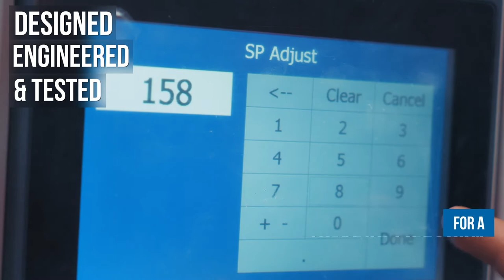EK4136S NightFox™ Electronic Photocontrol Stem Mount Product Overview by Intermatic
NightFox™ Electronic Photocontrols by Intermatic set the standard for LED compatibility. Designed, engineered and warrantied to match the 15-year lifespan of LED fixtures, solutions like the EK4136S NightFox Electronic Photocontrol ensure lasting value and reliability.

The EK4136S is a stem mount electronic photocontrol that can be easily installed on standard outlet boxes and wall packs. Built-in zero-crossing technology allows the control to minimize the damaging effects of high inrush current events, which are common with LED fixtures at startup. Further, a functional design that includes #18 AWG wire leads and a 1/2" – 14 NPSM threaded stem allows installers to place the photocontrol in a wide variety of outdoor lighting applications.

Key Features:

- Universal compatibility (e.g., LED, HID, Incandescent)
- Non-drift silicon light sensor with IR filter
- 225J MOV surge protection
- #18 AWG wire leads and a 1/2" – 14 NPSM threaded stem
- Up to 1650 W @ 277 VAC
- Built-in zero-crossing technology
- Extended warranty
- Accessories included